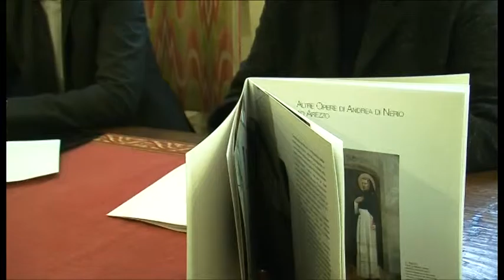La Madonna Sarti di Andrea di Nerio torna ad Arezzo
Dal 2 dicembre in mostra alla casa Museo Ivan Bruschi

Servizio di Luca Primavera; riprese di Magdalena Ulrik; intervistati: Giovanni Sarti, antiquario proprietario dell’opera; Isabella Droandi, curatrice della mostra; Lucio Misuri, Segretario Generale della Fondazione Ivan Bruschi

TSD Notizie del 17 novembre 2015